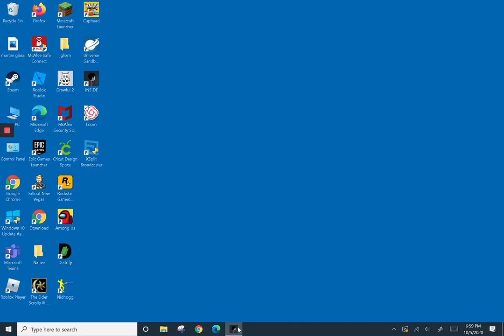INSIDE playthrought part 2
my strategies require intellect and mine is far superior than yours